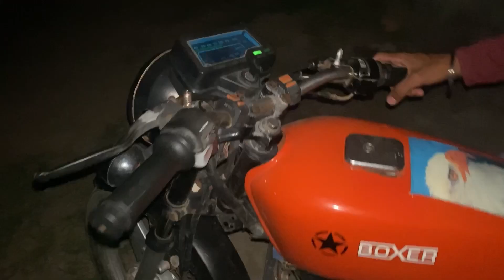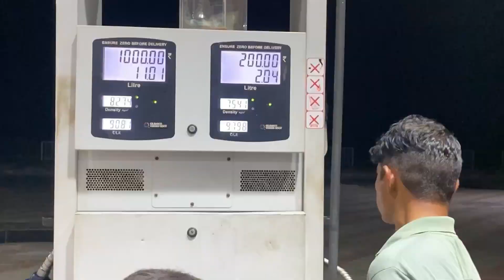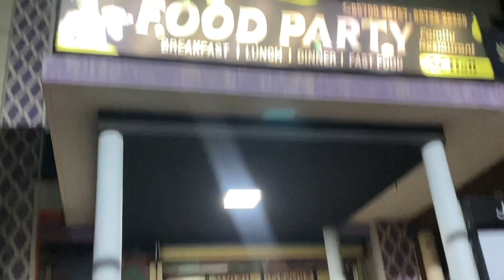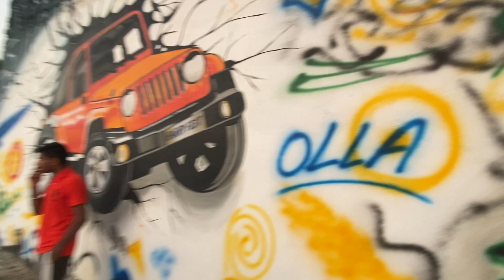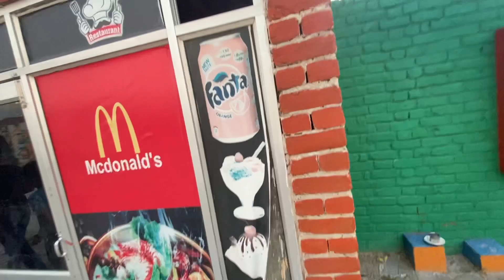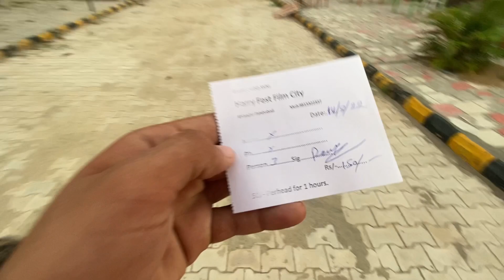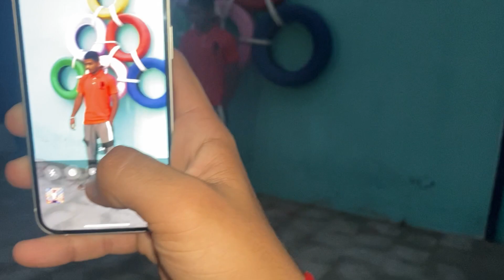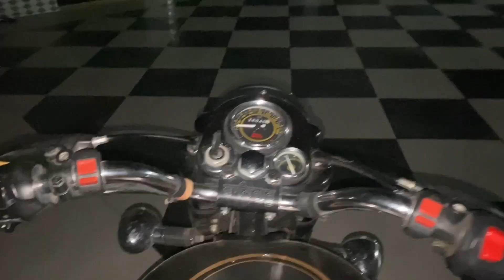MSG DERE GYE PAHLI VAAR❤️|| BULLET TE FILMCITY GYE PICS LI 💝✌🏻|| Shavvy Vlogs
MSG DERE GYE PAHLI VAAR❤️|| BULLET TE FILMCITY GYE PICS LI 💝✌🏻|| Shavvy Vlogs#flyingbeast

Shavvy vlogs
Weekly vlogs
videos in morning at 7:00 am

Shavvy Vlogs